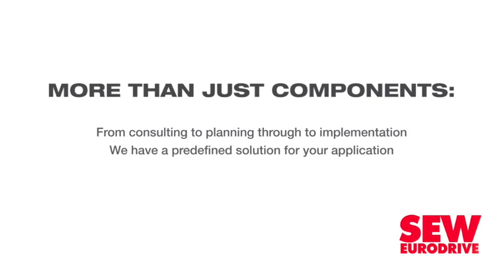Company invests in driver, vehicle management systems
Specialist transport group Unitrans continues to invest heavily in various event-based in-vehicle management systems (IVMS) to ensure the safety of its drivers, fleet and cargo in its chemical and petrochemicals bulk transport supply chain businesses.